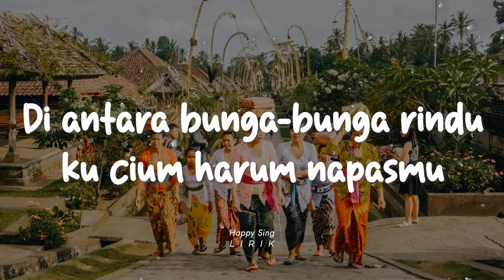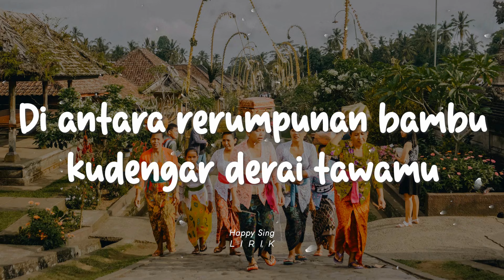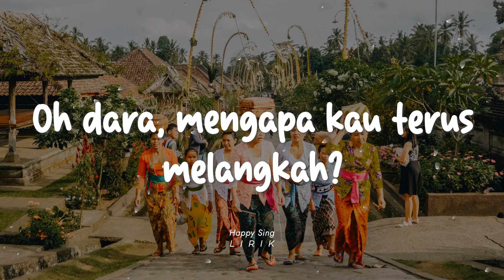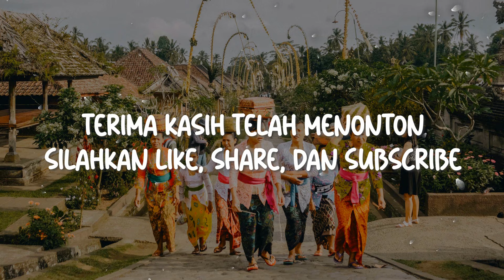Afgan - Lenggang Puspita (Lirik)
Official Music Video here :

Afgan - Lenggang Puspita (Lirik) semua hak milik artis dan label asli.